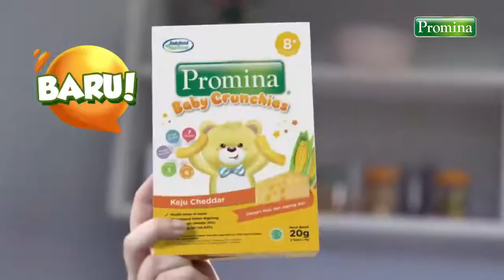Promina Crunchies Cheezy Crunchies Latih Sensori Baby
Promina Snack Baby Crunchies Keju Cheddar 20 Gram

Promina Baby Crunchies adalah snack crunchy dari keju dan jagung asli tanpa MSG cocok untuk bayi usia 8 bulan keatas. Promina Crunchies mudah digenggam dan Lumer dimulut sehingga membantu si Kecil belajar menggenggam dan tidak membuat tersedak.

Keunggulan :
1. Mengandung 7 Vitamin, Omega 3 dan Omega 6
2. Tinggi zat besi dan kalsium